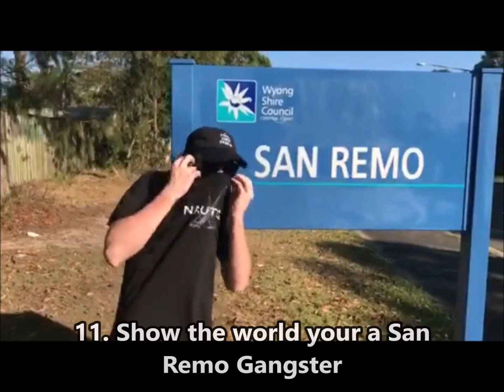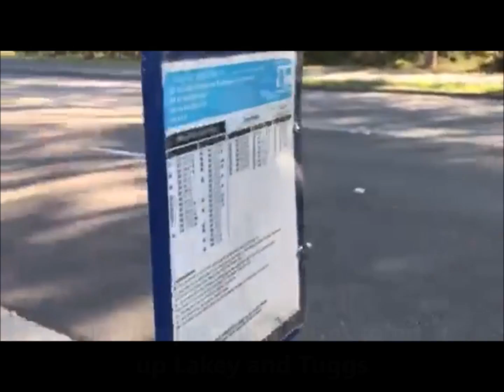How To Be A San Remo Gangster!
Hey guys we are the boiiz, we do Pranks, Challenges, Gaming, Vlogs and funny skit videos!

The Boiiz Members Personal Channels!